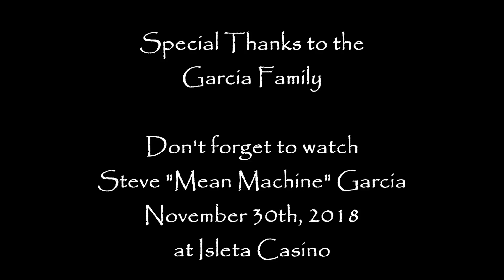400 Yard Knockout on Mule Deer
EJ's first mule deer hunt! He hunts with his dad, brother and Mark Casias of Blue Creek Outfitters.